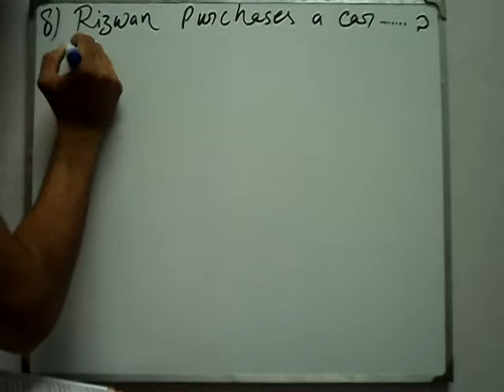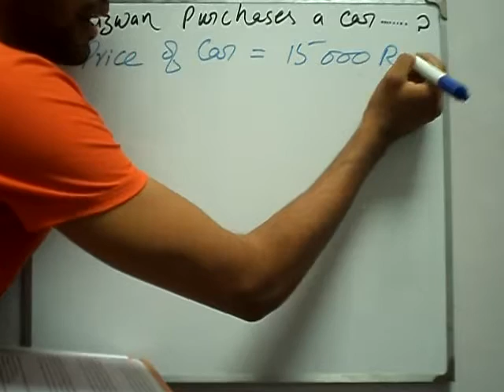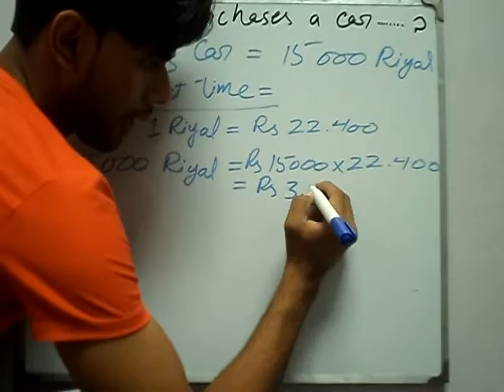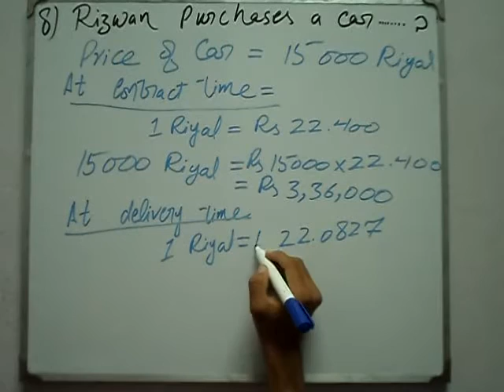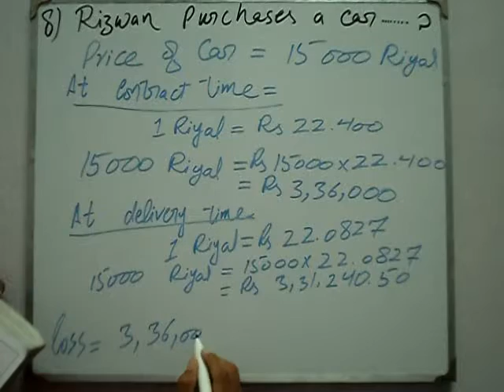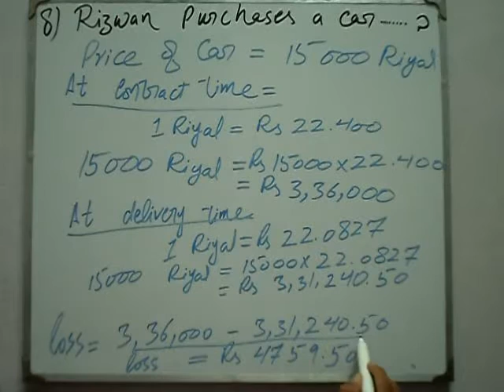Exercise 4.1 Q 8 book general mathematics 9 PTB